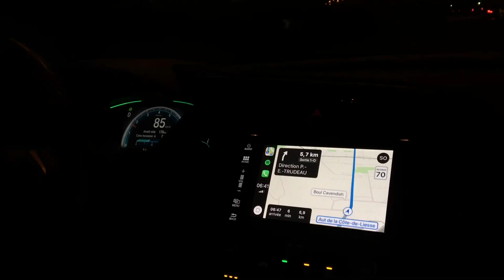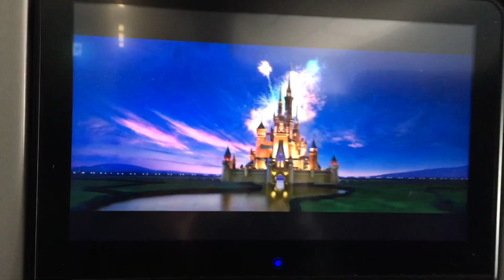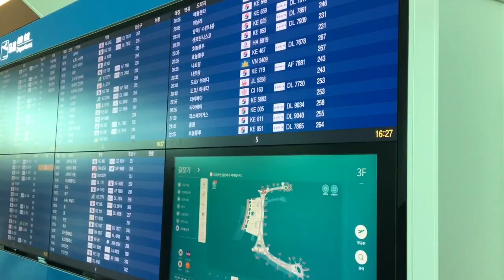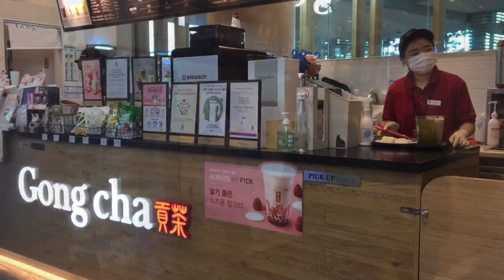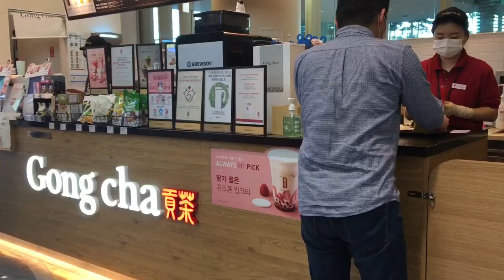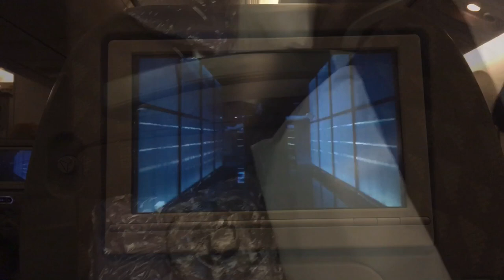MONTREAL TO BANGKOK // Long travel day